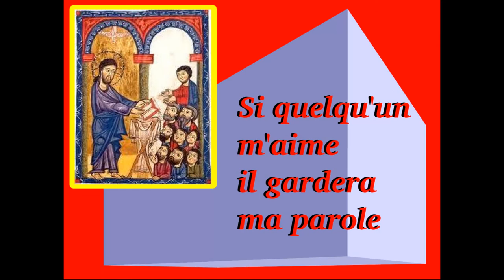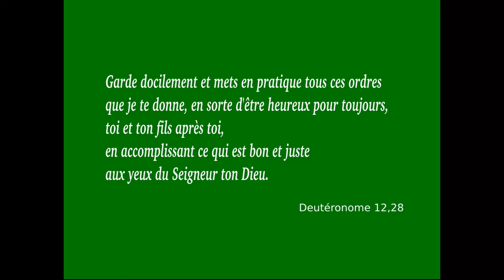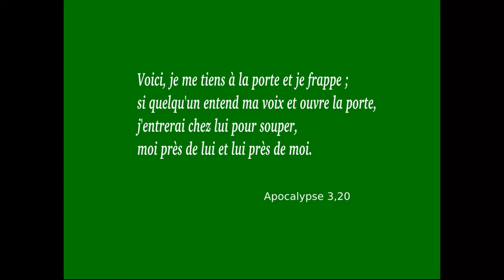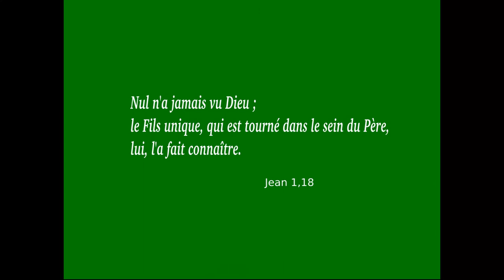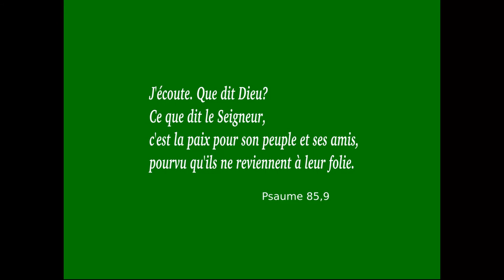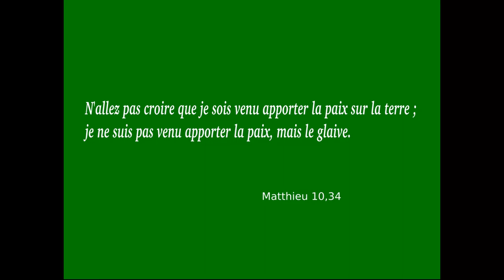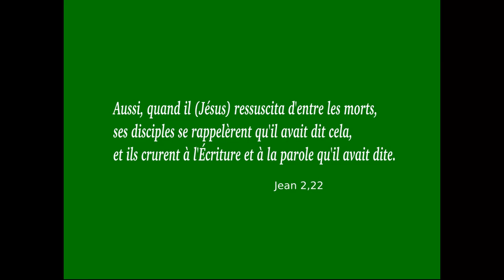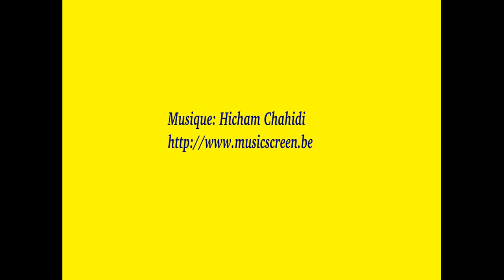Garder la Parole